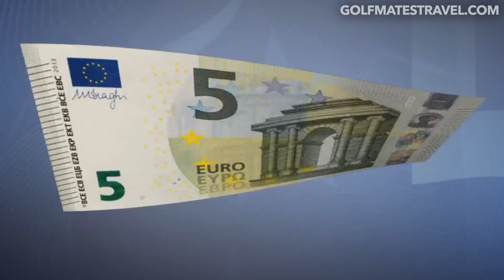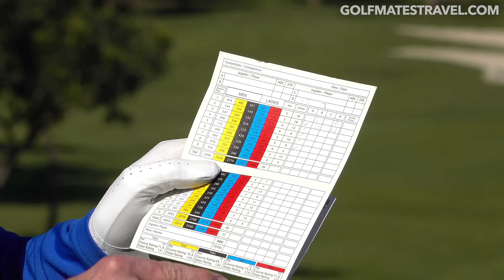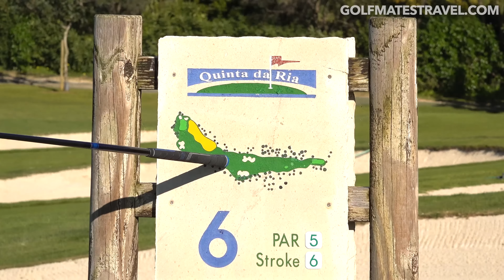Golf Mates Army are COMING FOR US ! (People's Ryder Cup)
In today's video we are at the people's ryder cup! A few days before the event starts and already the Golf Mates army are after us! They are already arriving in their masses and the captains of the blue and red team are already competing!